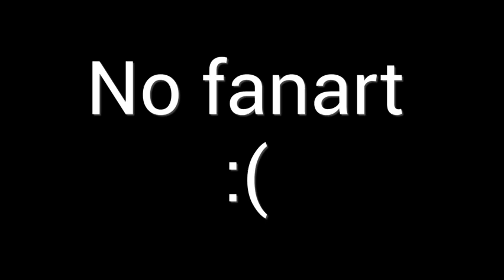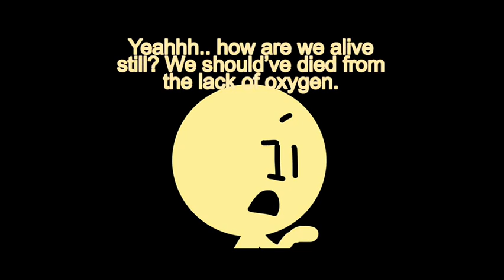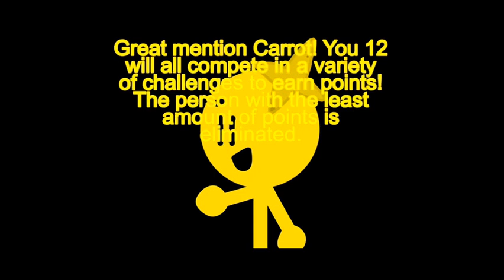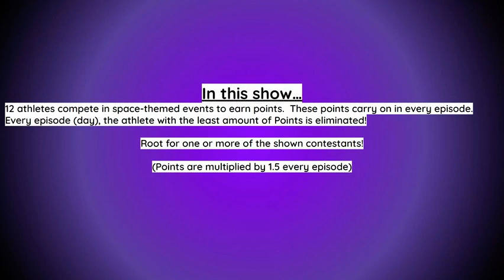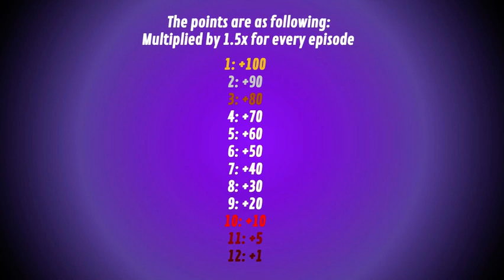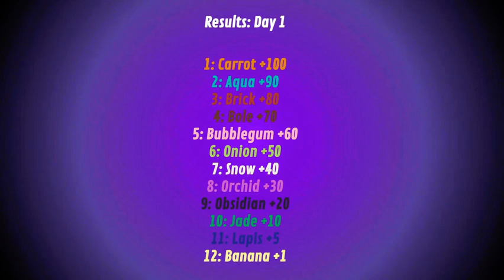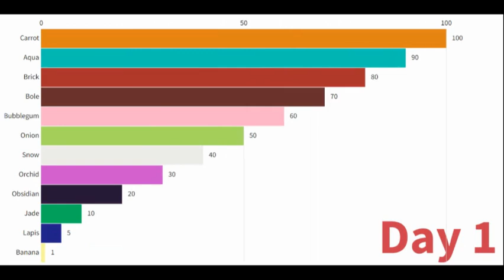Otherworldly Algodecathlon 1: Who allowed this?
12 stickmen stumble upon being trapped in space with a guy who wants to host a show.. what could go wrong?